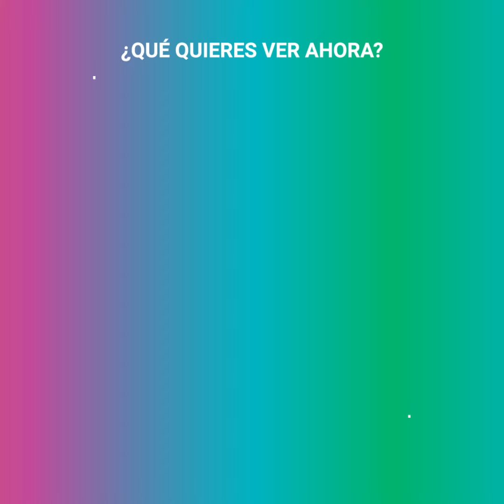La transformación de Gianluca Vacchi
Gianluca Vacchi cautivó al mundo con su atractivo físico e increíbles pasos de baile, demostrando que para ser joven solo se necesita actitud… o eso quería que todos pensaran. Sin embargo, una serie de fotografías filtradas antes de que saltara a la fama dejaron en claro que además de su actitud, sus millones podrían haber colaborado a su trabajada imagen y el segunda aire que ha tenido en su ajetreada vida.